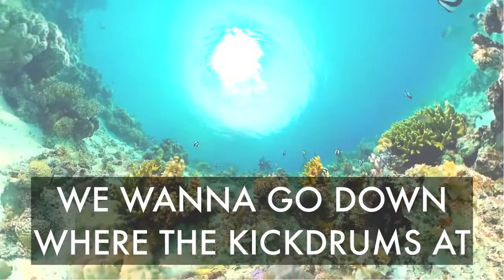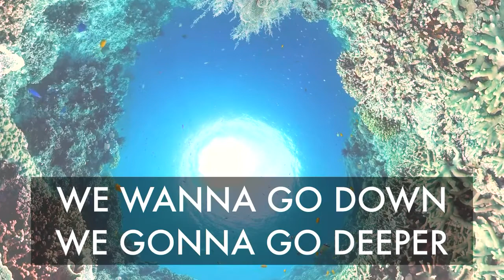Do you like this indie pop song? | Don't Stop Now (Demo)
Please let me know if you like this indie pop song. :) Not sure if this is a indie or psychedelic rock music, you decide. This pop song that is inspired by the indie rock band Broncho, the Foals and The Garden.. It's a studio recording and if you like the water sounds we can put it on a full album. I hope the fuzzy guitar solo at the end is not too loud. :) - love tom